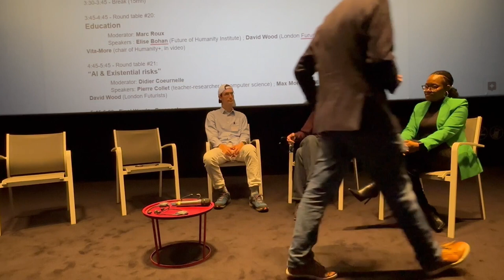En Route Vers L'immortalité ?